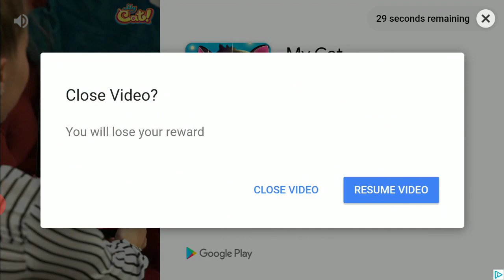Talking Tom and Friends Mini Games (Outfit7) Gameplay Walkthrough | ios android